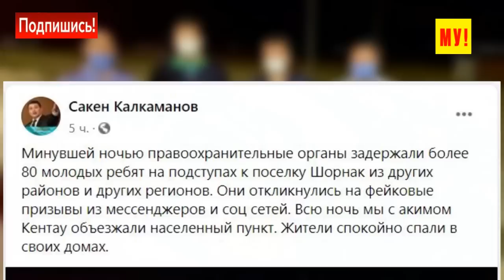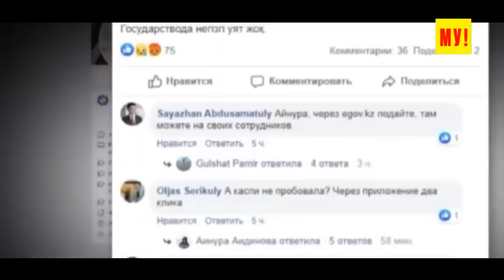КАЗАХСТАН 🔝 «Нешуточные страсти и внутреннее напряжение!» 🚫 Традиционные игрища чинуш | 42500 тенге